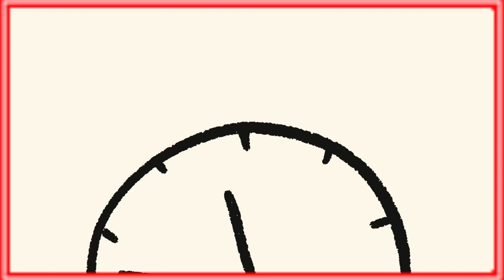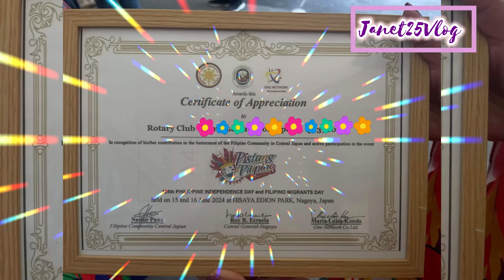NEON COLOR’S ORIGINAL DRESS DESIGN ..